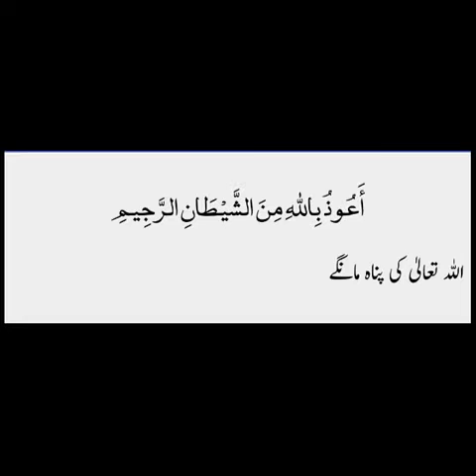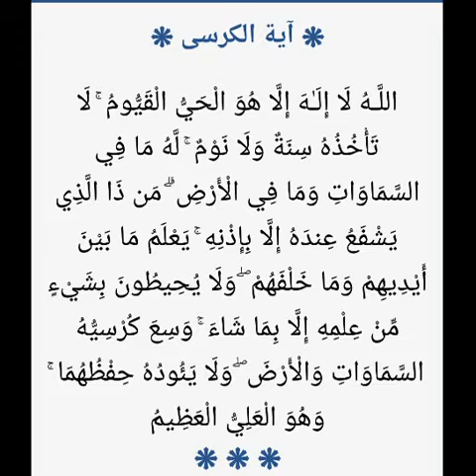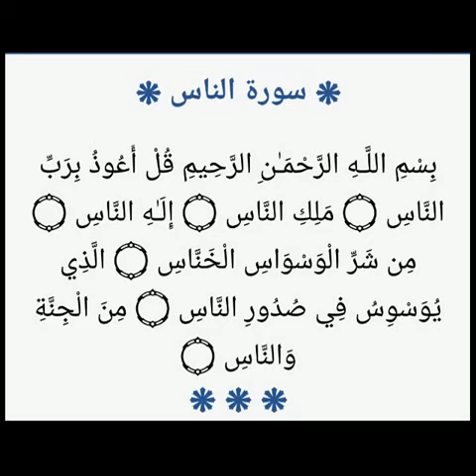Haath ✋ pair 👣 sojate hain aankhein 👀 nai soti ? Sheikh IQBAL Salfi mualij jadoo jinnat nazar ilaaj